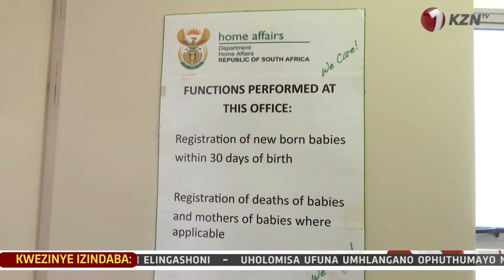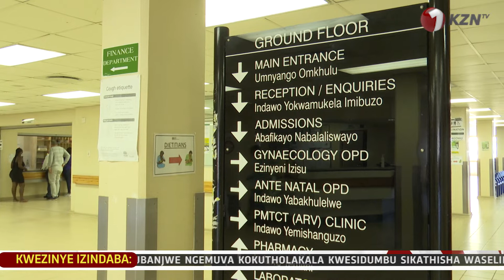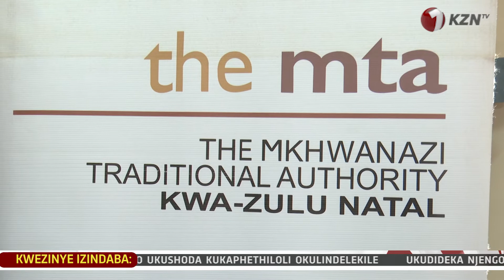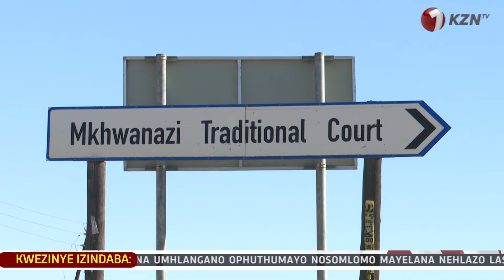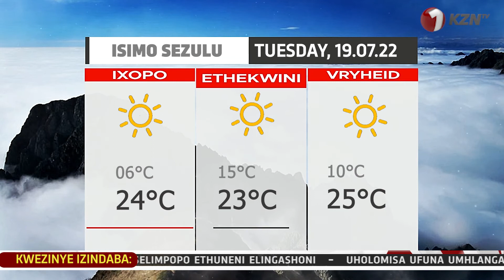LIGUQILE ELOKUBULAWA KUKAMAGAQA,UYAQINA OKAMKHIZE KWESOBUMENGAMELI.1KZNTVNEWS 18 JULY 2022